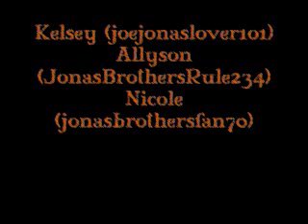An UnWanted Gift Ch.2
00:00
Olivia raced to Kati's house down the block , her mind was in outter space , and as she was running she bumped into a fire hydrant Olivia raced to Kati's house down the block , her mind was in outter space , and as she was running she bumped into a fire hydrant. While bumping into the fire hydrant she flipped over and hurt her back from falling on it and her stomach from the tip of the fire hydrant.
Olivia: OUCH!OH MY GOSH *she said as took a look at her stomach which was beat red as she lay on the floor*
Across the street was a tall 18 yr. old , brown eyes , brown hair and a muscular body...he decided to walk over and help the girl up

Boy: Excuse me miss? You alright?
*Olivia tried to get up , her eyes still shut from the pain , and fell again. She was too weak.She opened her eyes to the fall and saw the cutest boy she had ever met*

Olivia: I think I'll be alright . Thanks. *her eyes became red as she saw the boy reminding her of her break up with Ricky*
The boy extended his arm , gesturing that he would help her up. Olivia took it and the moment she took it their was like an electrical zap.The boy giggled and saw Olivia wasn't.*

Boy: Are you okay?

Olivia: Yea , I'm okay.
*the boy looked at her with extreme confusion knowing there was something wrong*

Boy: Well , okay if you say so. *Olivia turned around to start to walk to Kati's house just as the boy grabbed her hand before she could walk away*

Boy: My name is Joe , whats yours? *he flash a warm , flirty smile*

Olivia: Oh...my name's Olivia.

Joe: Well , it's very nice to meet you
Olivia.*he flashed another smile . Olivia couldn't help but flash a half smile*

Olivia: Very nice to meet you Joe.*she extended her hand as she shook it*

Joe: Well , I guess I'll see you around then Olivia.

Olivia:Andrews*she gave a half smile and began to run to Kati's house*

Joe: *yelled down the block * Don't go trip over another fire hydrant!
*Olivia just smiled at herself and kept walking*

~~~At Kati's House
Kati: HEY OLIVIA *she was hyper from all the pixy stix she ate b4 Olivia came over*

Olivia:Hey! *she fake smiled*

Kati: Olivia it's your birthday! Don't be like that

Olivia: I broke up with him!

Kati: Who?

Olivia:Rick!

Kati: Oh But why?!

Olivia:He offended me for hanging with you, but I wasn't going to put up with him.

Kati: You didn't have to!

Olivia: Well, you how they say were sistas b4 mistas! *they both burst out cracking up!*
The Doorbell rang.

Kati: OH! I invited a friend of mine..
I hope you don't mind.. I think you to will get along swell!

*Kati opened the door*

Kati: SABRINA!!!
*Sabrina was Kati's best friend from town*

Sabrina: Hey! *she gave Kati a hug and headed over to Olivia.* Oh you must be the birthday girl! Happy Birthday!*she was just like Kati. What was Olivia supposed to do?!*

Olivia: Thanks!

Kati: OH I have a gift for you Olivia!*she raced to her room to get the present*

~~~Meanwhile with "Joe"~~~

Joe: Man! She was SO beautiful!

Kevin:*Kevin was Joe's older brother, by 2 years* Well did you happen to catch her name?

Joe: Yea her name was Olivia Andrews.*he smiled as he thought about her*

Kevin: Well, I'll see if anyone around town knows her.

Joe:Alright! Thanks dude!

Kati's House

Olivia:OH MY GOSH KATI!!! *she squeeled as she opened the box with a pair of sapphire earrings to match the necklace her mother had given her*Thank you SO much!!*she raced to the mirror and put them on, noticing that it brought out her green eyes*
Kati: I'm glad you liked them!

Sabrina: They LOOK GORGEOUS ON YOU! Your mom would've been SO pround of you. *she gave a mean glare at Olivia*

Kati: *she looked at Sabrina a state of shock . Turns out Olivia didn't hear the comment*

Olivia:*walks back from the mirror and notices the awkward silence between Kati and Sabrina*

What's Sabrina to do?!! Today's Olivia's 18th b-day , will she fulfill her mothers deathwish? (more)